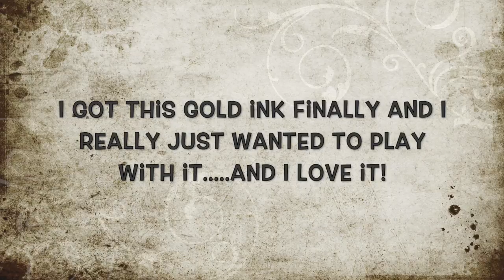Wrap It Up, Finishing A Journal: Gold Calligraphy Ink